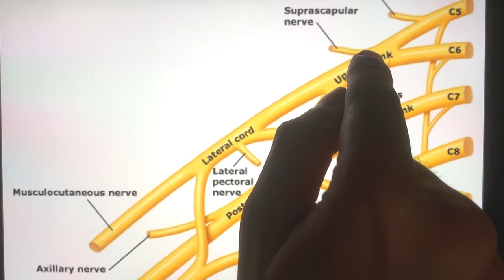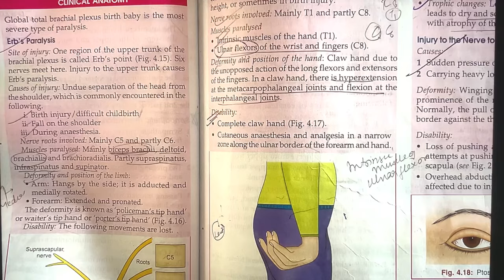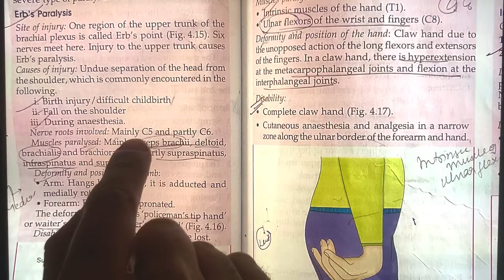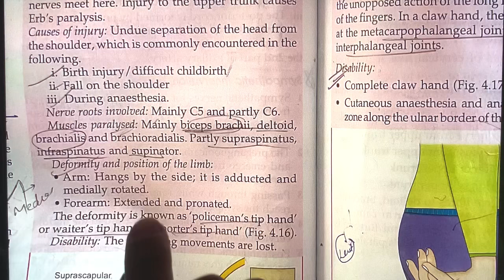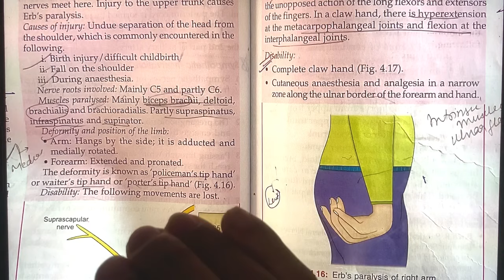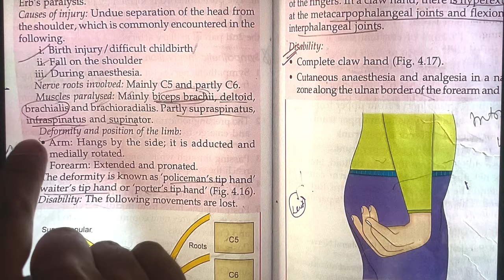erbs paralysis clinical anatomy of brachial plexus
The Video Topic - erbs paralysis clinical anatomy of brachial plexus | brachial plexus clinical anatomy

IMPORTANT LINKS :-
1) ORDER Anatomy Next Edition Module , Biochemistry in 7Days & Physiology MODULE

3) INSTA Broadcast Channel ( FOR Daily VLOGS, Life Update )